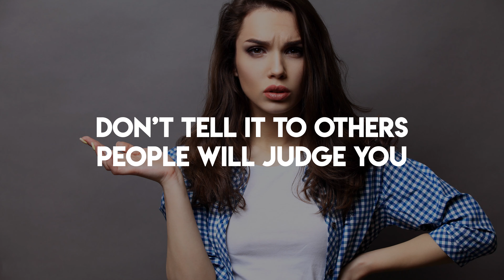We Deserve It All 💗 Happy Women's Day 💗 BeTheChange 💗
Happy Women's Day WomensDay2022   Women's Day
& you can also follow our page on Facebook & Instagram